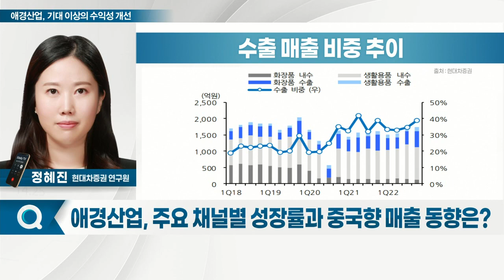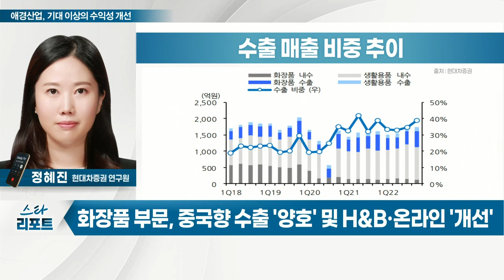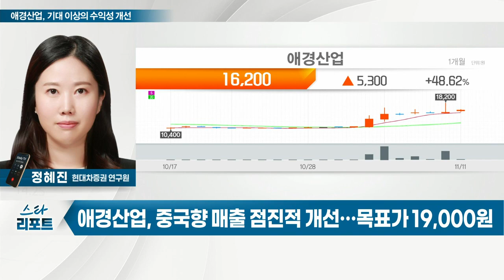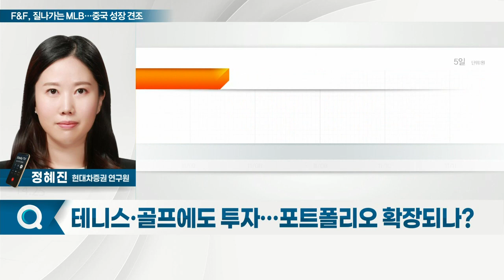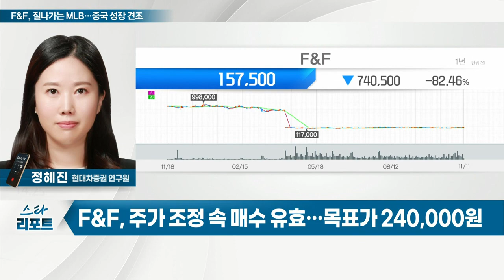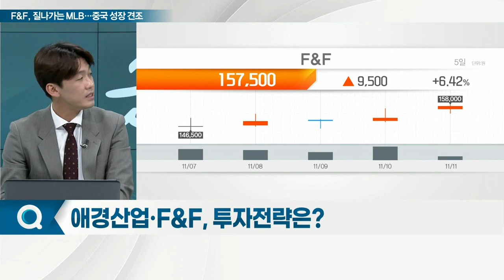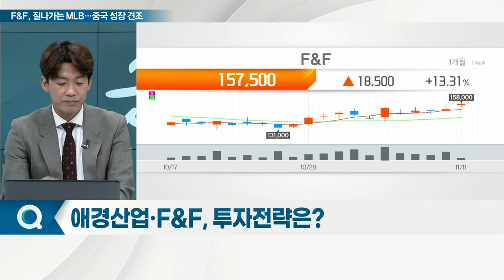애경산업(018250), 기대 이상의 수익성 개선 / F&F(383220), 질나가는 MLB… 중국 성장 견조_스타리포트 (20221111)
애경산업(018250), 기대 이상의 수익성 개선
Q. 불황 파고 넘은 3분기, 실적 개선 요인은?
Q. '中 광군제' 특수 기대… 4분기 호실적 이어질까?
Q. 주요 채널별 성장률과 중국향 매출 동향은?

F&F(383220), 질나가는 MLB… 중국 성장 견조
Q. 중국 사로잡았다… 3분기 호실적 기록?
Q. 중국 내 오프라인 매장 출점 확대될까?
Q. 테니스·골프에도 투자… 포트폴리오 확장되나?